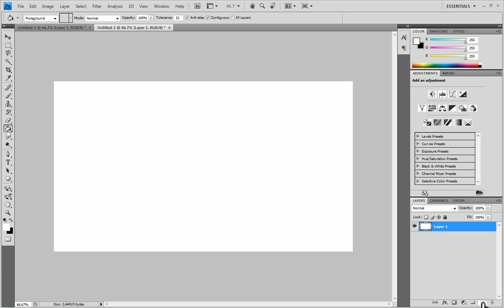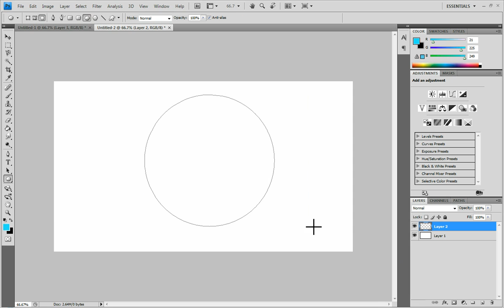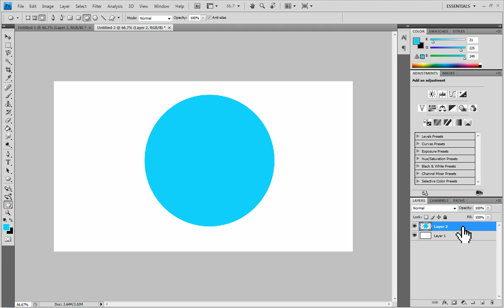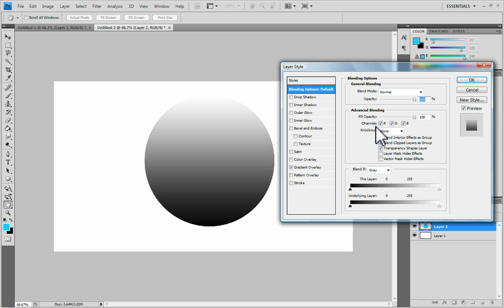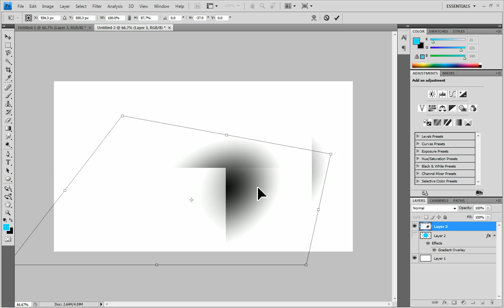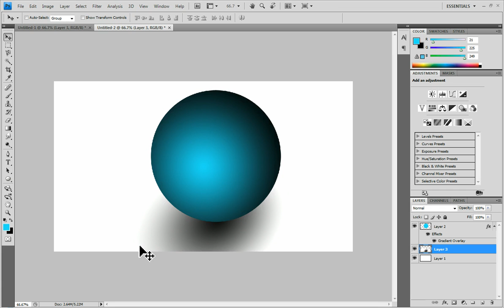Make a 3D ball in Photoshop